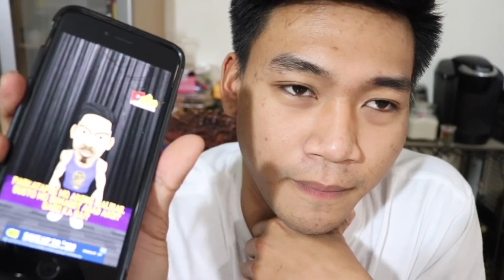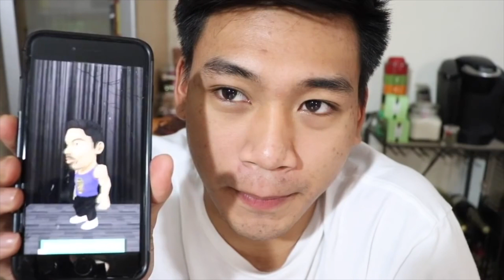ITANONG KAY CONG